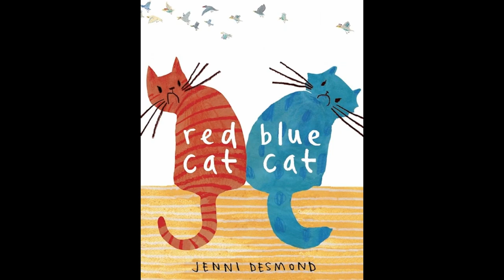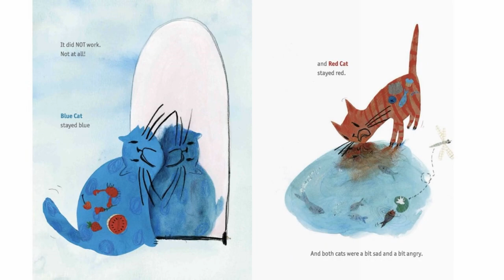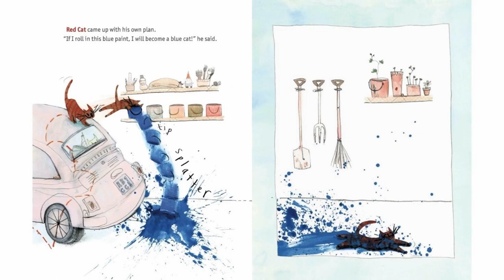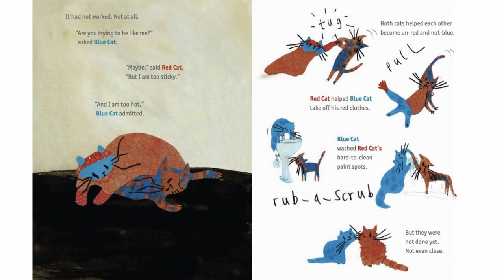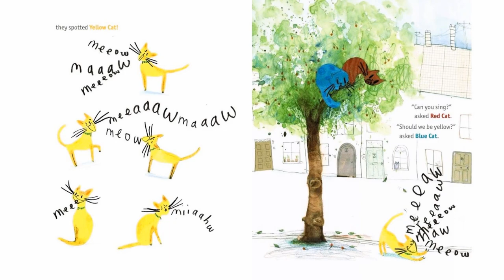Red Cat Blue Cat by Jenni Desmond | Kids Book Read Aloud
Red Cat Blue Cat, written and illustrated by Jenni Desmond.

In one house live two cats of two different colors. Red Cat is fast and bouncy but wishes to be smart like the blue cat. Blue Cat is smart but wishes to be fast and bouncy like the red cat. They fight and get jealous toward each other at the beginning but in the end they help each other and become best friends.